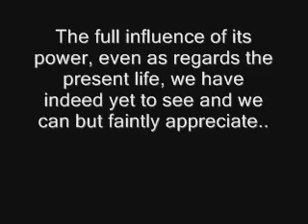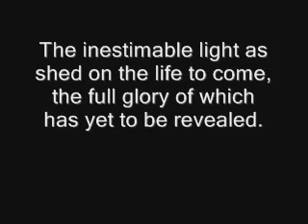Christmas.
Originial discription
One Solitary Life
Here is a man who was born in an obscure village, the child of a peasant woman. He grew up in another village. He worked in a carpenter shop until He was thirty. Then for three years He was an itinerant preacher.

He never owned a home. He never wrote a book. He never held an office. He never had a family. He never went to college. He never put His foot inside a big city. He never traveled two hundred miles from the place He was born. He never did one of the things that usually accompany greatness. He had no credentials but Himself...

While still a young man, the tide of popular opinion turned against him. His friends ran away. One of them denied Him. He was turned over to His enemies. He went through the mockery of a trial. He was nailed upon a cross between two thieves. While He was dying His executioners gambled for the only piece of property He had on earth His coat. When He was dead, He was laid in a borrowed grave through the pity of a friend.

Nineteen long centuries have come and gone, and today He is a centerpiece of the human race and leader of the column of progress.

I am far within the mark when I say that all the armies that ever marched, all the navies that were ever built; all the parliaments that ever sat and all the kings that ever reigned, put together, have not affected the life of man upon this earth as powerfully as has that one solitary life.